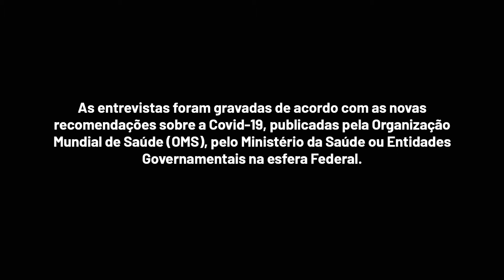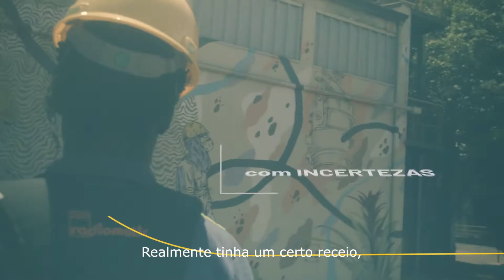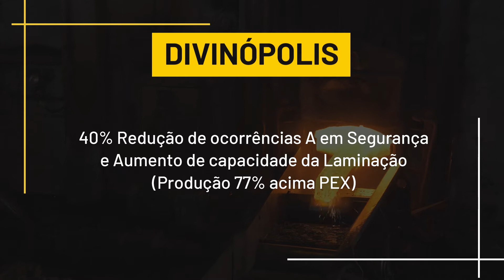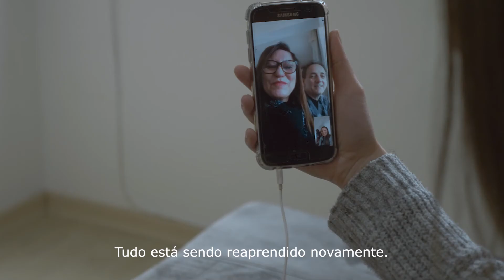GERDAU - Motivacional 120a (2021)